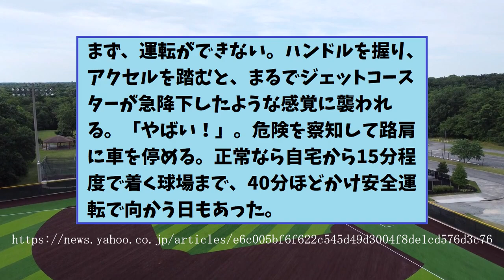【悲報】平田良介さん、15分の道を40分かけて運転するぐらい身体がボロボロだった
正常なら自宅から15分程度で着く球場まで、病気の影響で40分ほどかけ安全運転で向かう日もあった。